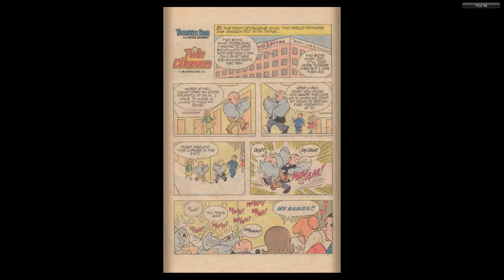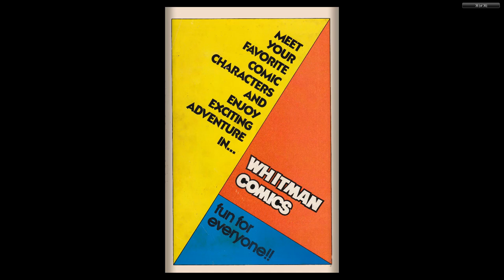Yosemite Sam and Bugs Bunny #77